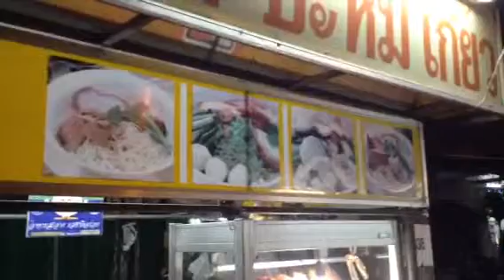Cieplutko i przyjemnie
Phuket, chalong, tajlandia